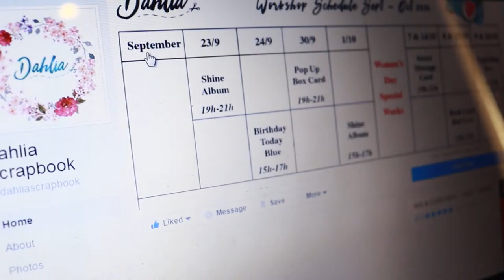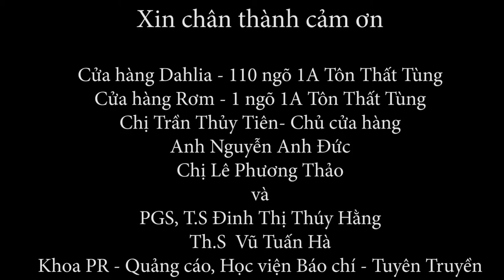Công Cụ 2 - Dahlia Scrapbook - Cầu nối những giá trị tình cảm đích thực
Bài tập môn Công cụ 2 - Khoa PR & Quảng cáo - Học viện Báo chí & Tuyên Truyền

Được thực hiện bởi sinh viên lớp PR 33 - Nguyễn Tuyết Ngân & Đỗ Quỳnh Anh